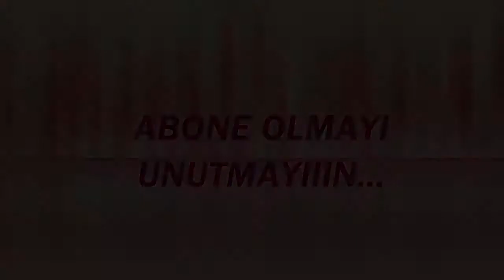Barbie Bebekler İçin Koltuk Yapımı Adana Şişlerden Koltuk Nasıl Yapılır? DIY KENDİN YAP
merhaba arkadaşlar bu videomuzda Barbieleriniz için çok güzel koltuk yapıyorum umarım beğenirsiniz...

Barbie bebekler için ev eşyası yapımı
barbie bebeklere koltuk nasıl yapılır?
Barbie bebeklere koltuk yapımı
adana şişlerden oyuncak koltuk yapımı
çöp şişlerden Barbielere koltuk yapımı
evcilik eşyaları
dıy kendin yap